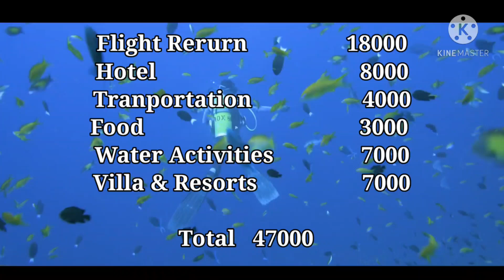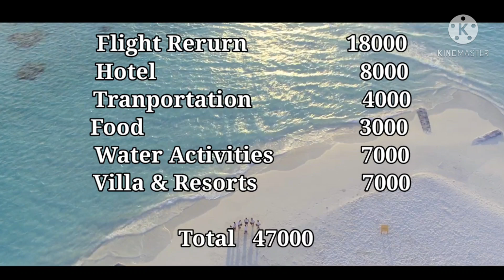India to maldives trip budget, Flight , visa, hotel and Ticket prices, हर चीज़ का हिसाब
Start your Maldives Packing With this

Gadgets under 300rs